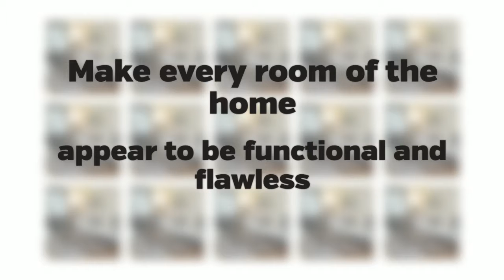Home Styling Brisbane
- Castle Hire offers office furniture & household furniture rental in Brisbane QLD, short or long term, & offer a prompt delivery service.